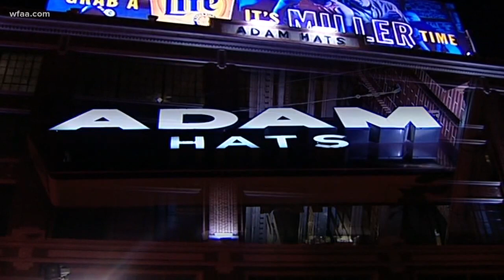Man convicted of killing daughters set to die